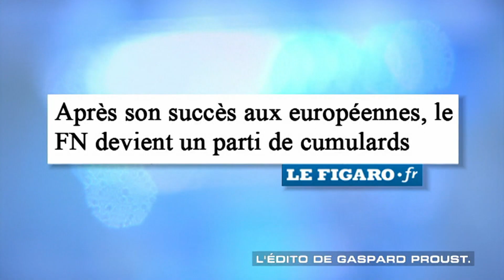Gaspard Proust : Un tuto pour Jean-François Copé, chez Thierry Ardisson ? | INA Arditube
Gaspard Proust présente "Elle est pas belle la vie ?" 🔉

Au programme :
- Sursaut Républicain
- Élections européennes, défaite de la gauche
- Percée du Front National
- Démission de Copé
- Gaspard Proust fait un tuto pour effacer les preuves gênantes
- Le pape invite les présidents israélien et palestinien au Vatican